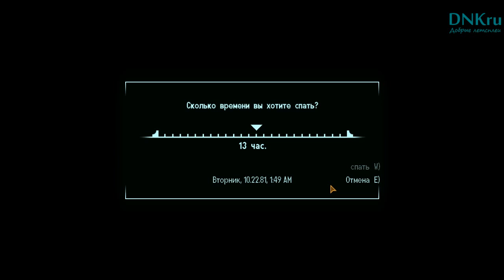Безголовая одноручка - #4 - Fallout New Vegas Хардкор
В хардкоре кости ломаются быстрее :\